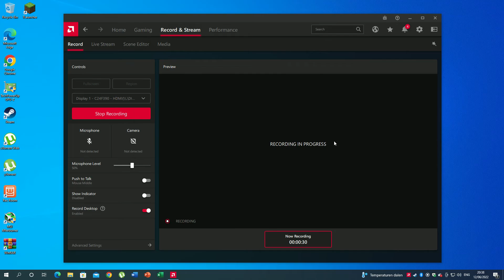Short video of me testing a Radeon RX 550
This is Just for testing maybe i will post more videos with this

Specs
intel Core i5 3330 Quad Core CPU
16GB RAM DDR3 1600MHZ
Board Gigabyte
AMD Radeon RX 550 Transformers Maxslim 4GB GDDR5